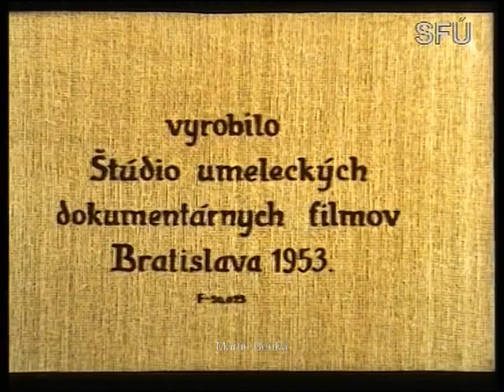Martin Benka (dokumentárny film z roku 1953)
Dokument zachytáva život významného slovenského maliara a národného umelca Martina Benku, rodáka z Kiripolca (dnešné Kostolište).